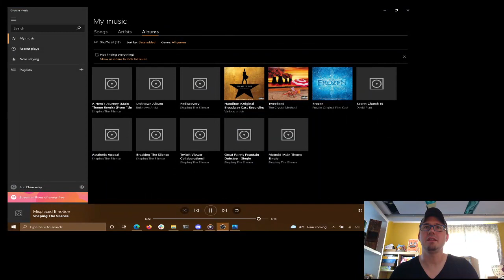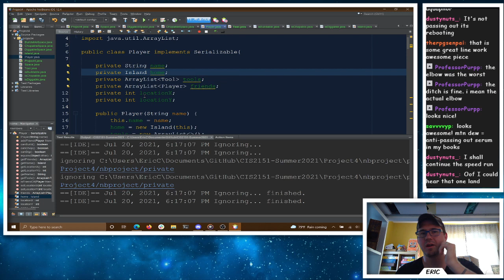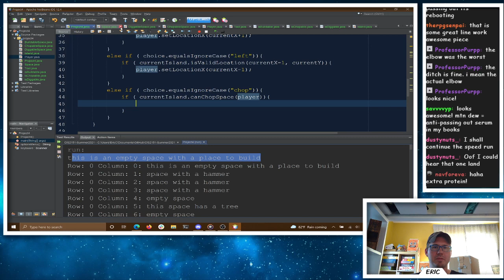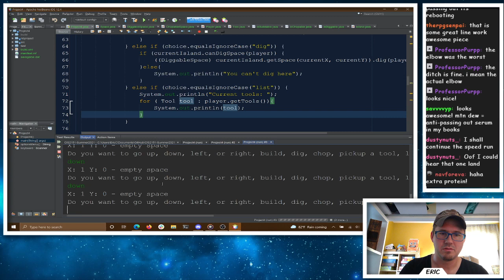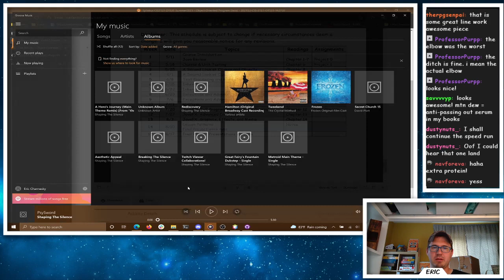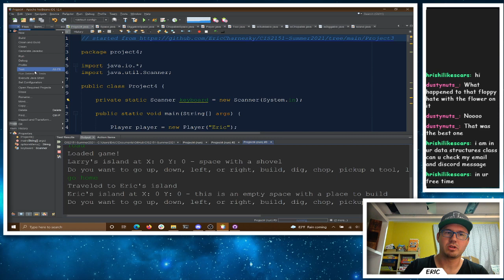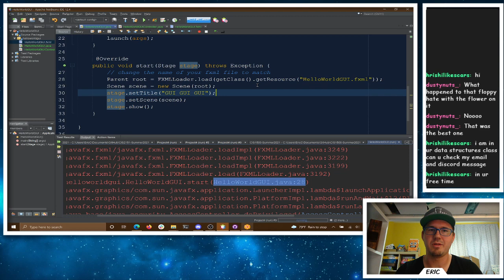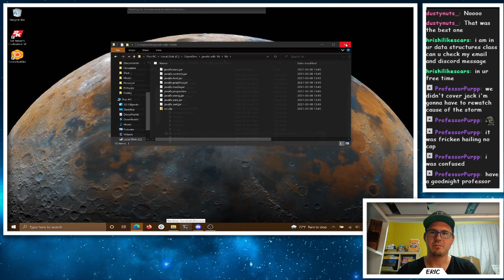CIS 2151 - Object Oriented Programming ( Java ) - JavaFX - Summer 2021